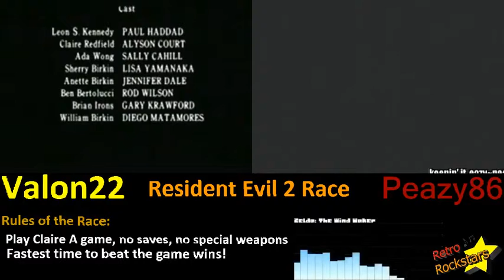Resident Evil 2 Race - Peazy86 vs Valon22 - 8 / 8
2 hours of gaming goodness! -- Recorded live on Justin.tv -